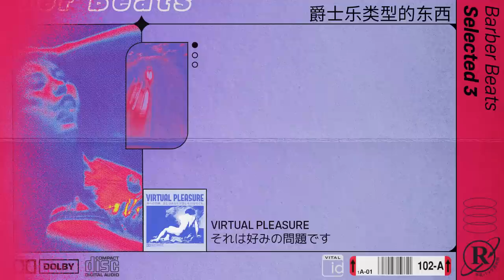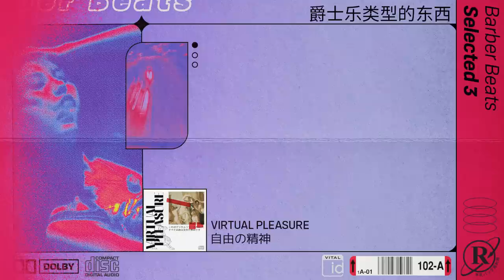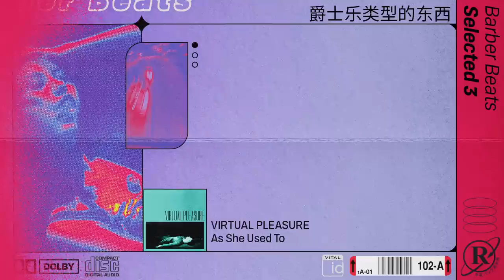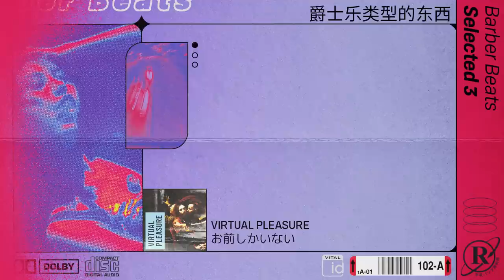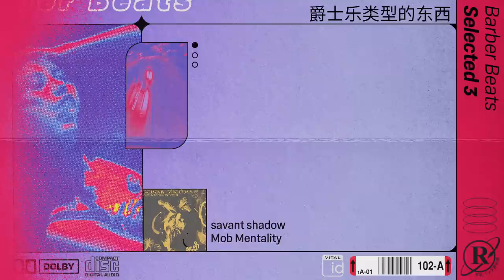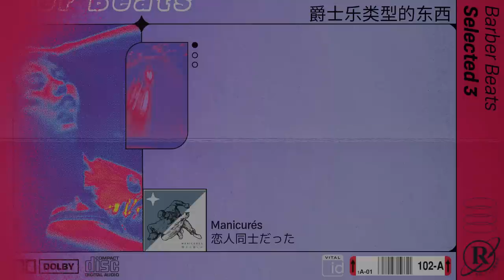Barber Beats Selection 3 | 爵士乐类型的东西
A 3rd selection of barber beats, 39 tracks from various artists.
Centered around a theme of jazz(?), half casino heist, half romantic night.

Tracklist:

1. Mabisyo - Monochrome Eyes 00:00
2. Male Alchemy - 予期せぬ特異な出来事 04:22
3. RAWCATS - Mr. Jack the human servant 09:46
4. haircuts for men - 我々の手には、フェード 13:30
5. VIRTUAL PLEASURE - それは好みの問題です18:46
6. Male Alchemy - 約束と債務 24:18
7. modest by default - 我的膝蓋上有血 28:28
8. haircuts for men - patrick edward purdy 34:14
9. Monodrone - セルフメディケーション 38:53
10. Manicurés - あなたの幸せを願って 45:17
11. Male Alchemy - solar system 49:38
12. Oblique Occasions - 同期中 52:55
13. haircuts for men - 我々が接続しました 57:52
14. VIRTUAL PLEASURE - 自由の精神 1:03:13
15. modest by default - 春の風 1:08:32
16. Manicurés - お粗末な手書き 1:13:04
17. eternal judge - 一緒に強く 1:16:30
18. Macroblank - どこにも行かない 1:21:32
19. modest by default - Claymore Track 7 1:26:38
20. Monodrone - 彼女の手紙はいっぱいだった 1:31:15
21. VIRTUAL PLEASURE - as she used to 1:37:16
22. modest by default - makeup time 1:42:34
23. Oblique Occasions - saint sebastian 1:47:38
24. eternal judge - 黄金の太陽 1:52:59
26. Macroblank - シャワー思想 2:01:08
27. VIRTUAL PLEASURE - お前しかいない 2:06:38
28. Male Alchemy - 禁じられた愛 2:11:14
29. snowpoint lounge - ミチナの飲み物 2:15:11
30. eternal judge - boss of this gym 2:20:02
31. GODSPEED 音 - 遠い過去の記憶 2:26:46
32. Monodrone - missed call 2:32:36
33. savant shadow - mob mentality 2:38:20
34. pyroglyphics - New Found Colorway 2:42:23
35. Macroblank - あなたの約束を破る 2:48:53
36. Oblique Occasions - 外観 2:54:22
37. Manicurés - Risk A Chance 3:01:00
38. haircuts for men - menswear, isle 9 3:04:50
39. Manicurés - 恋人同士だった 3:10:42